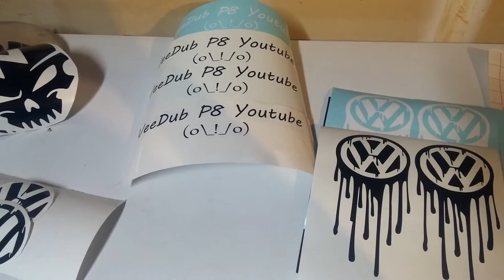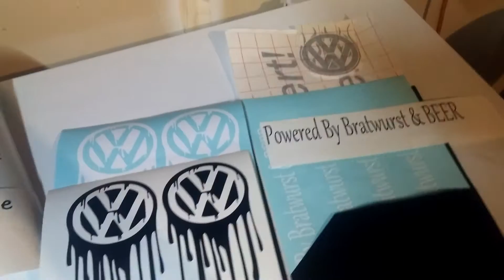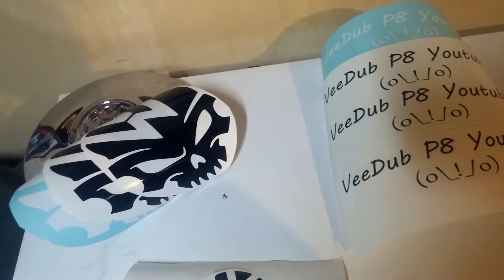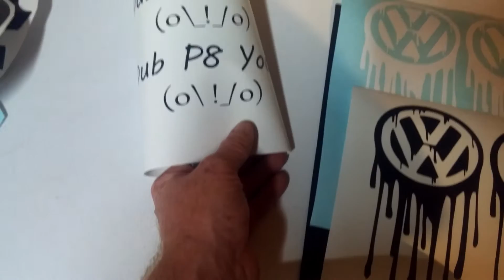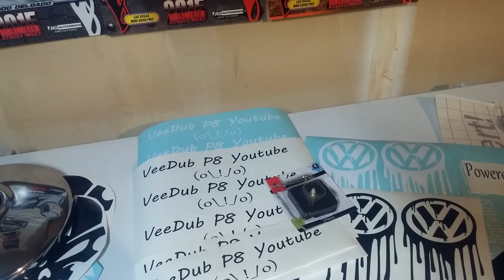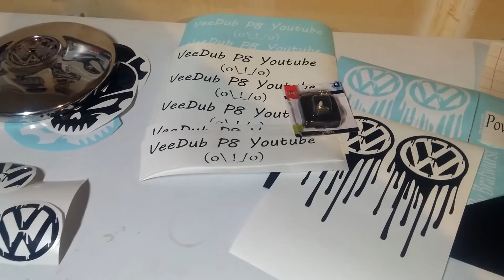STICKERS!!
Let me know what you guys think of the clock.. Likes? Changes?